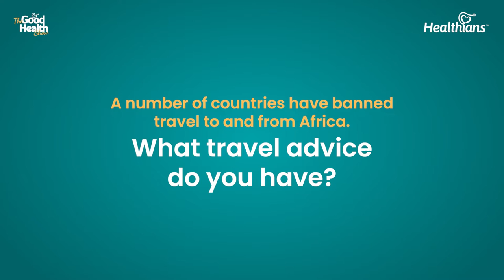Omicron Variant | Is it safe to Travel? | Healthians | The Good Health Show Ep 3B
On “The Good Health Show”, we asked Dr. Suneela Garg, Member of Lancet Commission COVID India Task Force, National President of Indian Association of Preventive and Social Medicine, National President of OMAG, talks about the new variant that has caused panic around the world.

She advises us to follow Covid-19 appropriate behavior and to ensure that we have taken both doses of vaccines. She further talks about the booster shots. To know if it’s a wakeup call for the
Indians to take the third shot, check out the video.